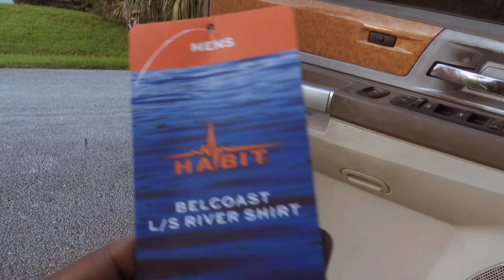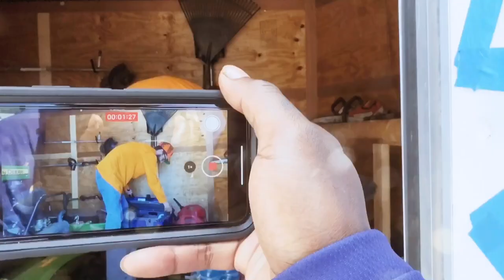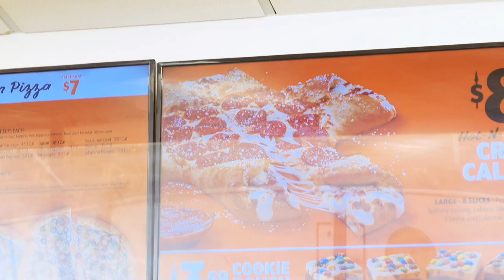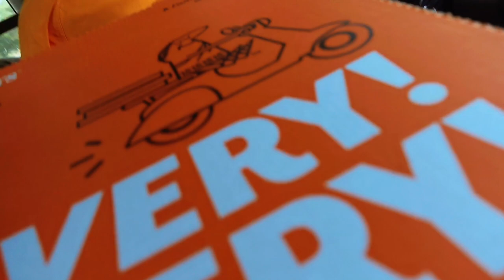Delivery to the Homeless What A Surprise [It's Bigger Than Tall Grass]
Delivery To The Homeless What A Surprise!
Welcome back to the channel! It's been a little different with us taking last week off due to Al having his new baby but we are here to bring the content to the people! This episode is a little different but in a beautiful way. We headed out in search of a tall yard to mow but we actually ended up doing some community service work in our city and had a blast doing it! This day was full of fun but also had moments of nervousness since we had no idea what would happen. I tried to add a little bit of everything from the day but there was some footage (Mrs.Wilamina) that I filmed with Al's iphone that I did not have access to so it just came up a little short from Al's video from last week. Nevertheless we hope you all enjoy the work we are doing to better our community! We love and appreciate each and every one of you and always remember that It's Bigger Than Tall Grass!

AL'S LONG SLEEVE WORK SHIRT (MEN'S)
AL'S LONG SLEEVE WORK SHIRT (WOMEN'S)
AL'S LONG SLEEVE WORK SHIRT (KIDS/YOUTH)
AL'S SHORT SLEEVE WORK SHIRT (MEN'S)
AL'S SHORT SLEEVE WORK SHIRT (WOMEN'S)
AL'S SHORT SLEEVE WORK SHIRT (KIDS/YOUTH)
AL'S COMPUTER/LAPTOP
AL'S CAMERA
AL'S TRIPOD
AL'S MICROPHONE
AL'S MICROPHONE ADAPTER FOR IPHONE

AP'S VLOGGING CAMERA
AP'S DRONE